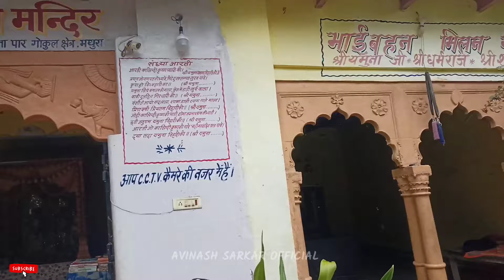मथुरा वृन्दावन का सबसे सुंदर स्थान यमुना नदी